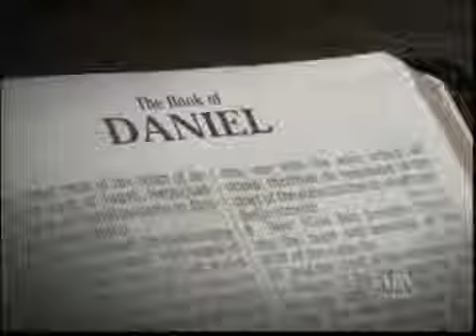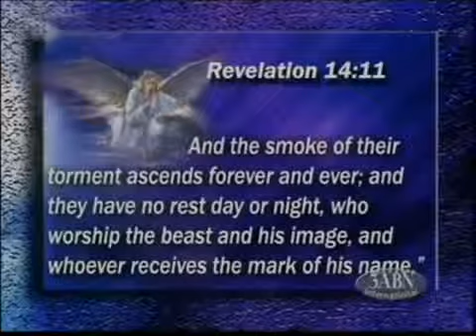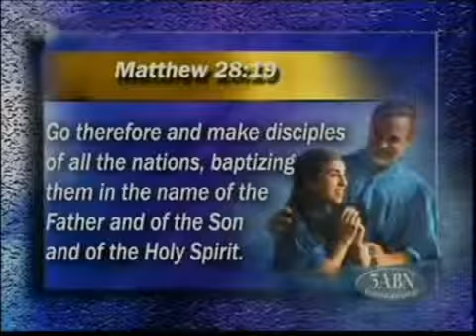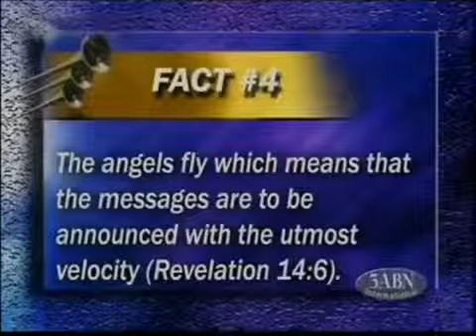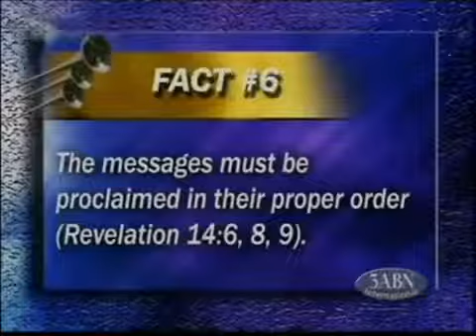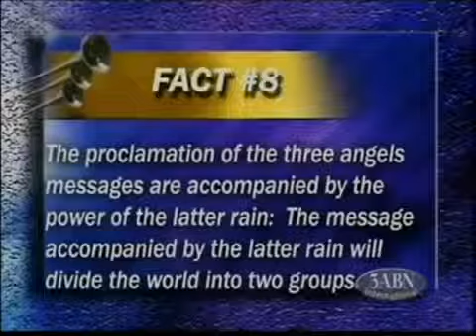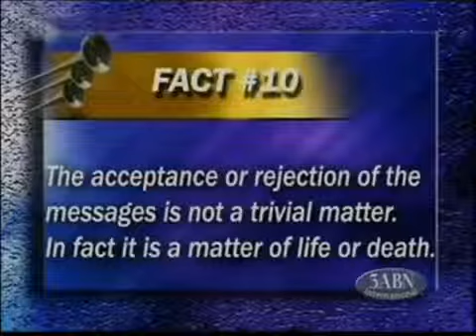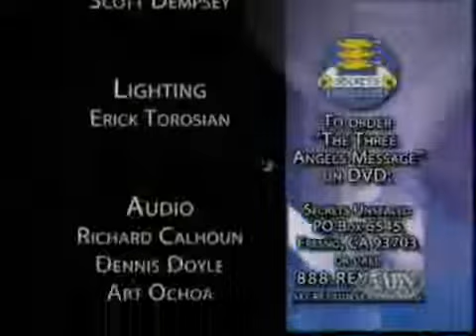AB. Откровение 14--10 фактов. Ст. Бор . (k)-valeriu2206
Друзья, читайте пожалуйста БИБЛИЮ и контролируйте если проповедь не противоречит Библии.